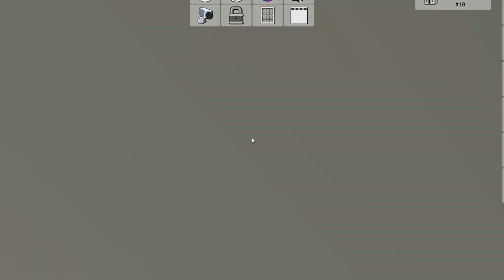new epok roblox avatar!11!!!!!!11!1!11!1!!1!